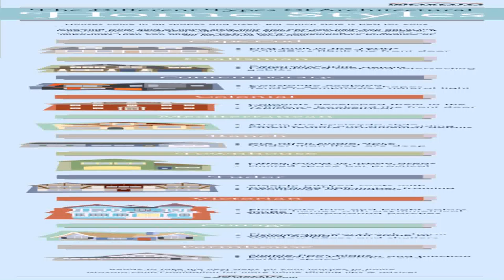The Pink House Style And Design (see description) (see description)